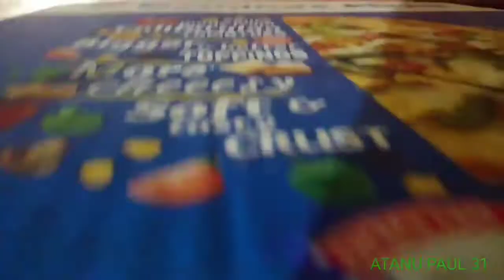DOMINO'S PIZZA 🍕🍕😘😘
Yammi Domino's chicken pizza